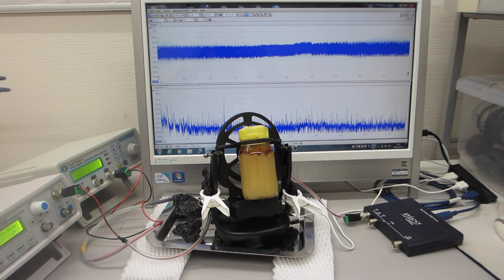表面弾性波の発振制御による、ナノレベルの攪拌・乳化・分散・粉砕技術（超音波システム研究所）